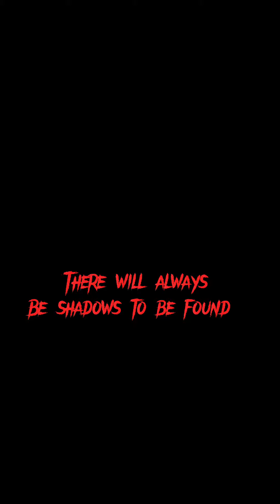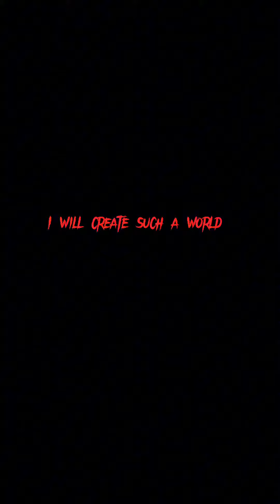Madara Uchiha edit